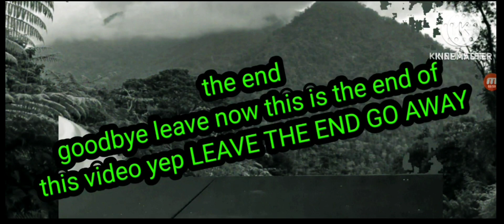jurassic park 30th anniversary 93 classic red rex | jurassic unboxing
this is a re-upload this time I added a new intro and some other stuff oh and by the way HAPPY 30TH ANNIVERSARY JURASSIC PARK